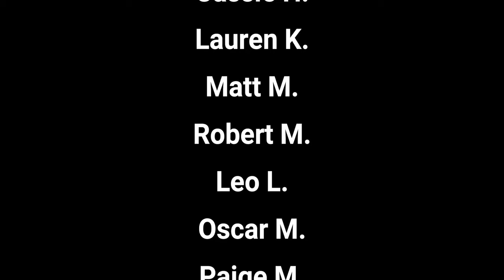Mary Poppins music from Casey's Corner Piano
Neal, the ragtime piano player at Casey's Corner in Magic Kingdom, plays some ragtime music!